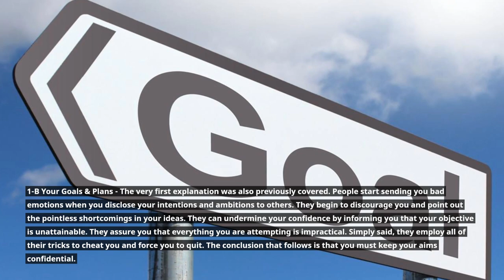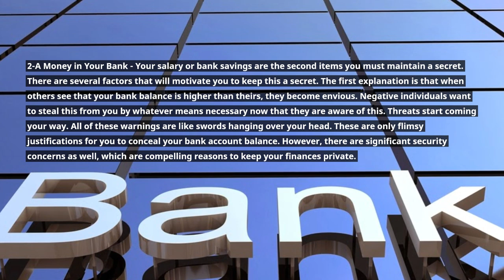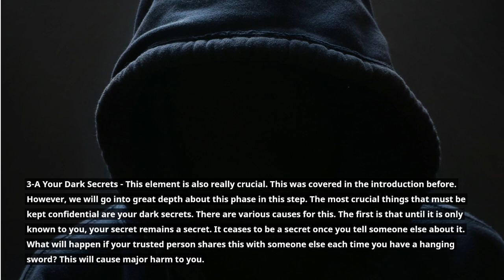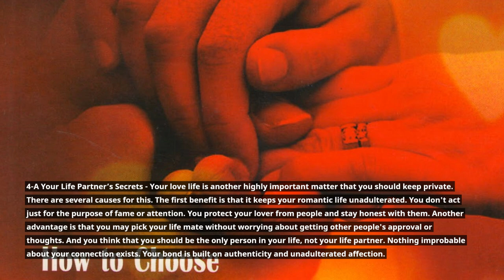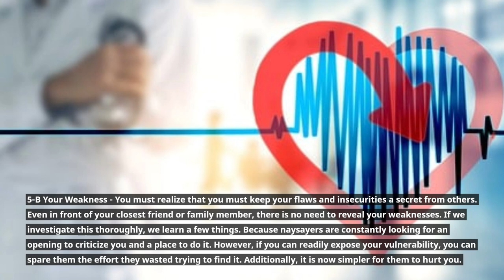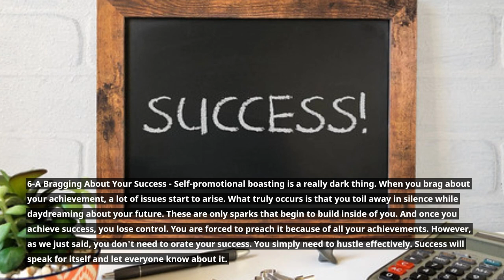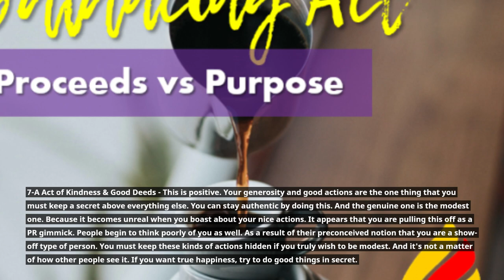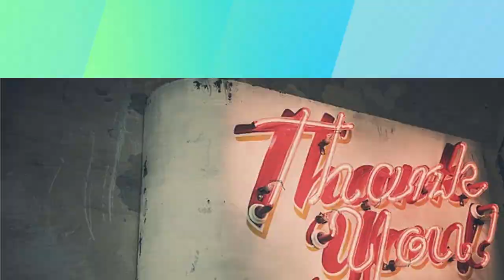7 Things You Should Always Keep Private | Dherick Montenegro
7 Things You Should Always Keep Private | Dherick Montenegro

7 Things You Should Always Keep Private
To prevent the pitfalls of oversharing, here are seven things you should never say to anyone because, let's face it, certain things are best left unsaid. On a regular basis, you undoubtedly see people discussing or exchanging personal information on social media. It is not only disrespectful, but it may also cause issues in professional, personal, and social relationships.

Some topics should always be kept private in informal interactions. There's no reason to share highly sensitive or secret information with everyone. Furthermore, the ability to stay quiet about some things helps you appear well-mannered and trustworthy.

There are, of course, exceptions. For example, you should never keep silent if your health or safety is jeopardized! In certain cases, seeking assistance and support from trustworthy friends and loved ones is more vital than attempting to keep things hidden. Keep it in mind!